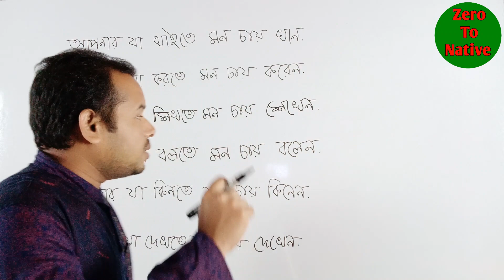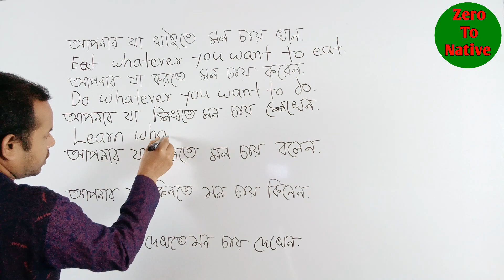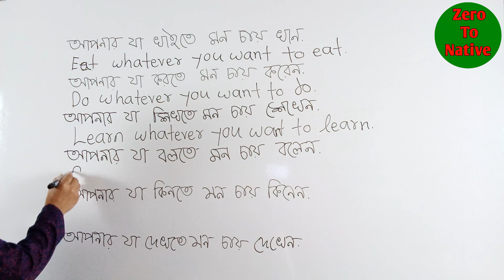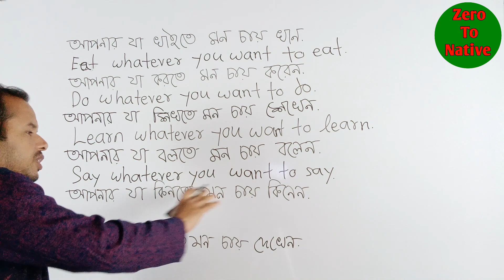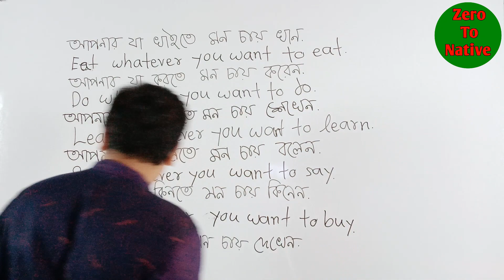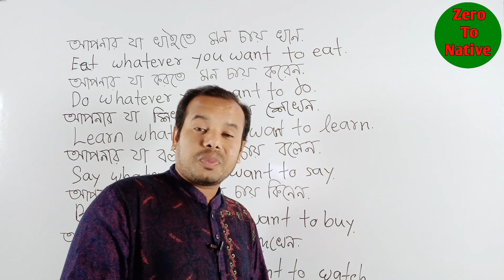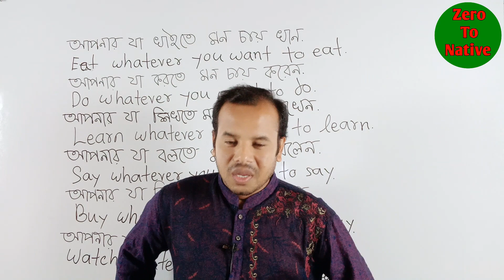ইংরেজিতে কথা বলার সহজ টেকনিক/ Simple techniques to speak English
BanglatoEnglishSpeaking Course
RAINDROPPRATIMA MISS
1minuteEnglishwith Meem